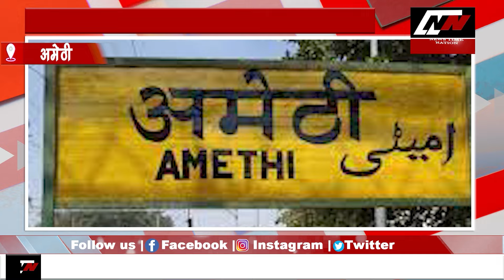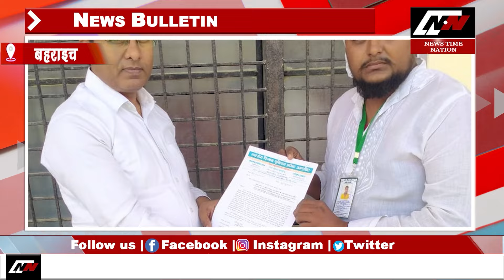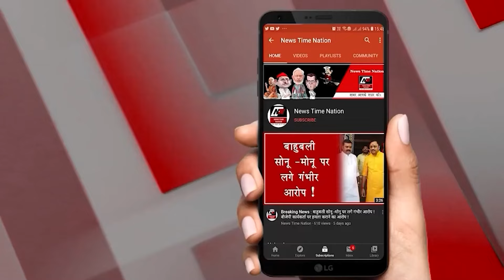सुल्तानपुर सांसद मेनका संजय गांधी ने 92 मछुवारों को मुंबई से छुड़ाया ! | News Time Nation